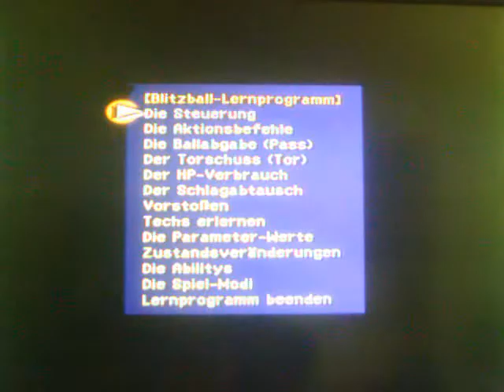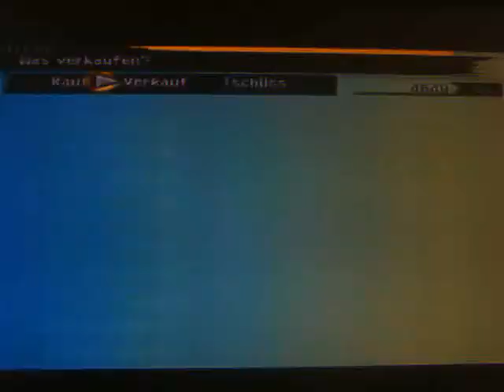Folge 32 ~ FINAL FANTASY X ~ IST DAT NE FRAU!?